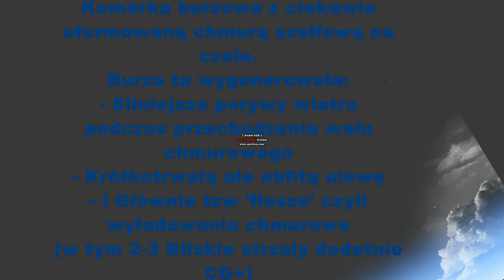Burza z Chmurą Szelfową na Czele! - (Silna Ulewa,Porywy Wiatru,Grzmoty) 23.07.2017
Kolejna już burza w tym sezonie przechodząca przez moją miejscowość. Ponownie w tym sezonie mogłem ujrzeć chmurę szelfową. Burza takową wygenerowała, Musze przyznać że prezentowała się naprawdę ciekawie. Jak to podczas przejścia wałów chmurowych można było odczuć silne porywy wiatru, Z czasem również przyszłą konkretna ulewa która trwała jakiś czas. Było sporo grzmotów. Wyładowań nie było widać zbyt dużo przez zasłaniający opad. 2 Razy uderzył piorun w okolice mojego bloku!!. Niestety głównego strzału nie nagrałem.

Podsumowując przebieg burzy: Obyło się na szczęście żadnych szkód,Ziemia dostała nieco więcej wody, i Kolejne łowy w terenie uważam za udane!
~ Never Stop Chaising! ~ :D.